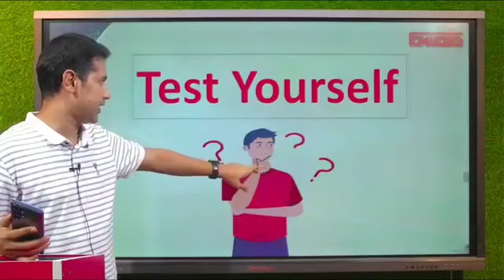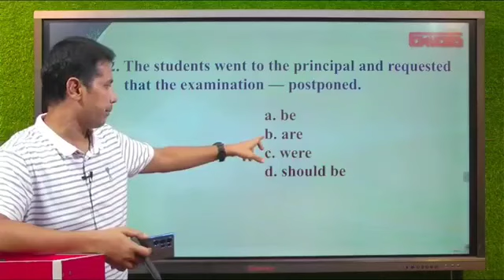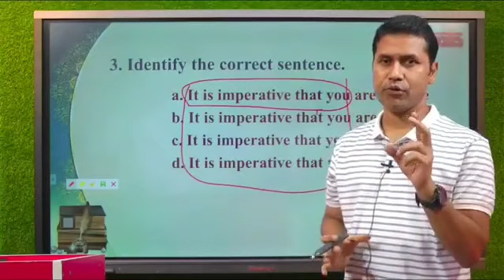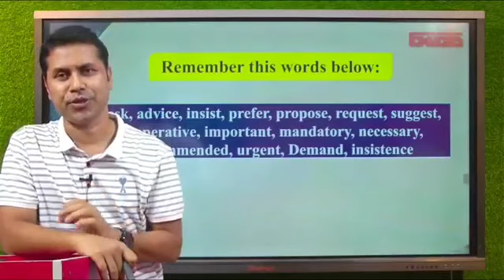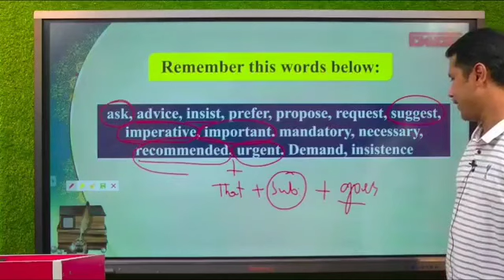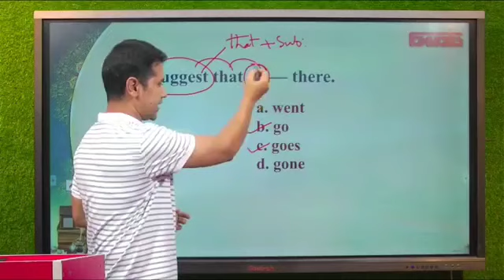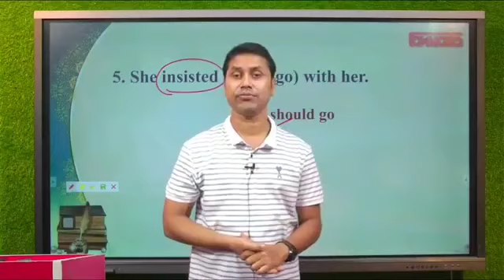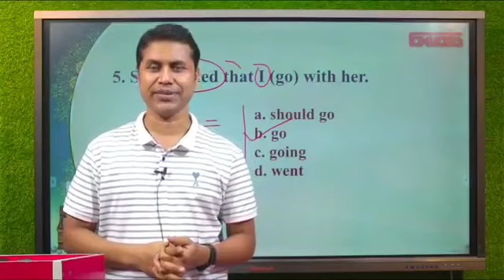BCS ইংরেজি ক্লাস! Subjunctive এর মত জটিল বিষয়টিকেও মুকুল স্যার কতটা সহজে শিখিয়ে দিলেন! || Biddabari